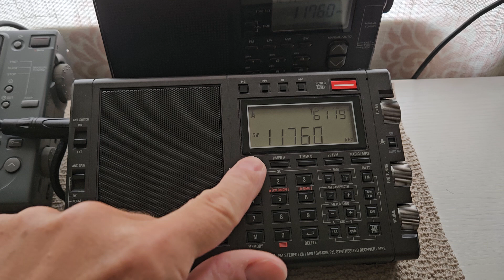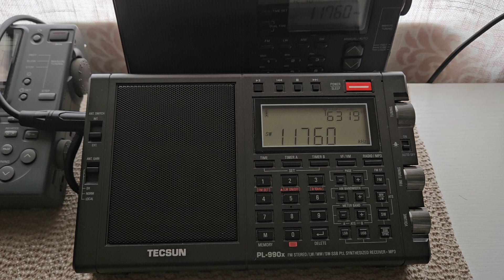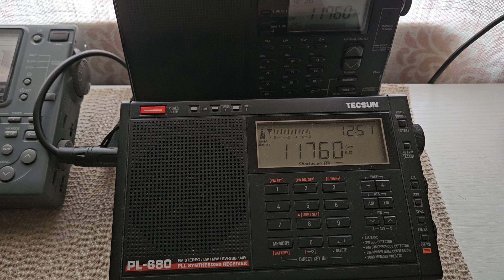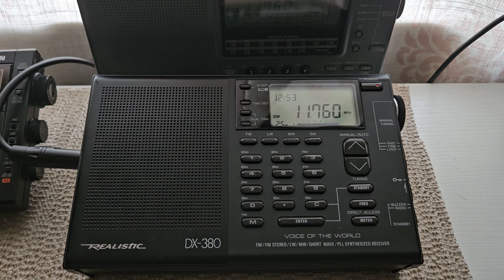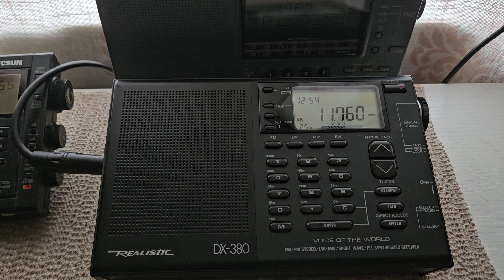Comparison video of Radio China Intl on 11760 kHz on four different radios with same antenna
Radios are Tecsun PL990X,  PL680, Sangean ATS909, and Realistic DX-380.  Antenna is an MLA30 Plus loop antenna at 10 feet off of the ground.